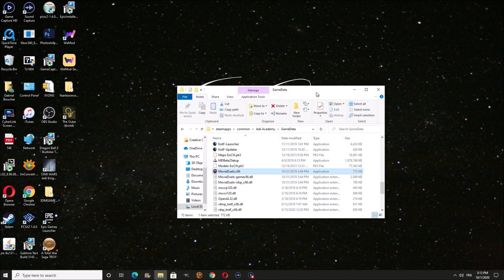Forgotten Heritage - Star Wars Movie Duels - Let's Play part 7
We finish off the rest of the Extra missions with a really difficult task to complete at the Jedi Temple.